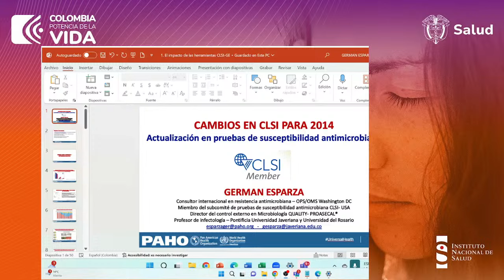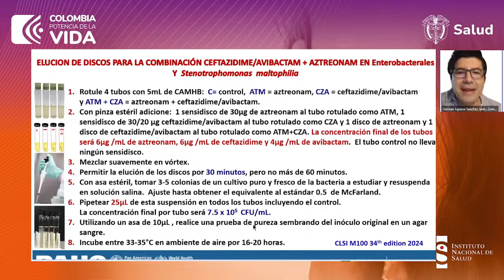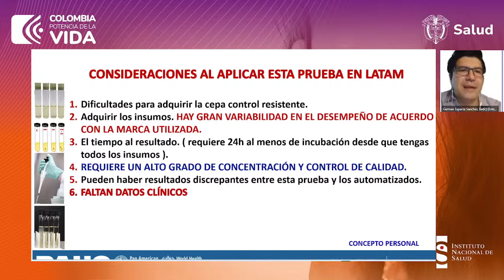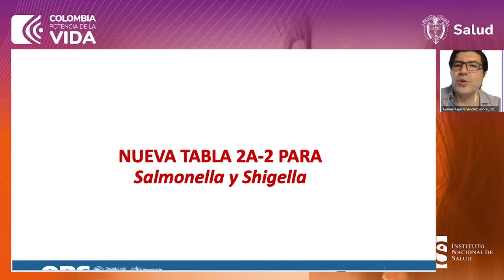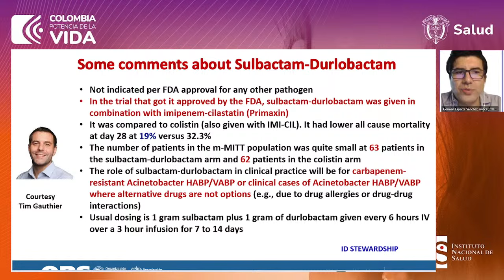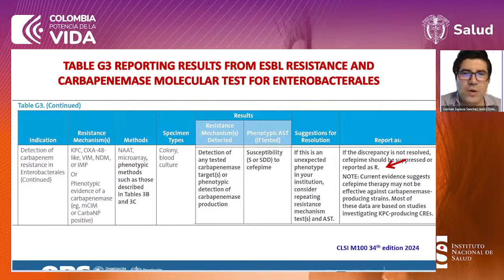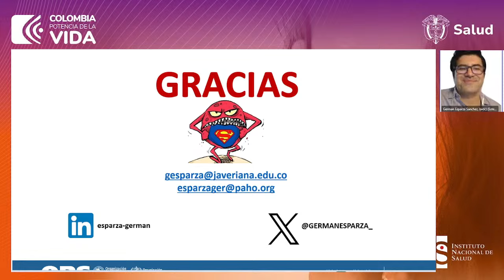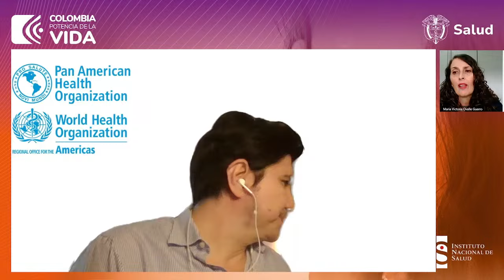Charla virtual Cambios del CLSI para el 2024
Realizada por Germán Esparza consultor de la Organización Panamericana de la Salud y la Organización Mundial de la Salud.